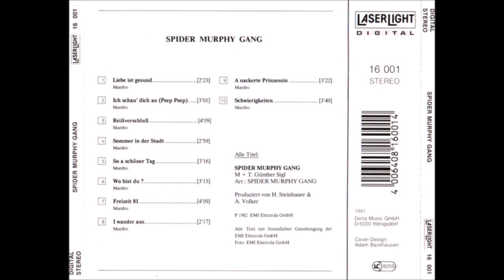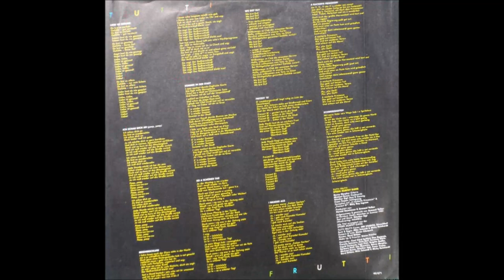Spider Murphy Gang - Ich Schau' Dich An (Peep, Peep) (1982) [HQ]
* Spider Murphy Gang é uma banda alemã de Munique, fundada em 1977 pelo bancário Günther Sigl, juntamente com Gerhard Gmell ("Barny Murphy"), Michael Busse e Franz Trojan.

♫♫♫ Ich Schau' Dich An (Peep, Peep) ♫♫♫

Ich schau dich an, du bist so wunderschön
Ich schau dich an, doch leider muss ich gehen
Ja, ich möchte dich so gern berühren
Und dich in meinem Appartement verführen
Doch viel zu kurz ist das Minutenglück
Und ich muss wieder auf die Straße zurück (peep peep)
Ja, ich muss wieder auf die Straße zurück (peep peep)

Ich schau dich an, ich muss dich wiedersehen
Jede Stunde möcht' ich bei dir sein
Schon wieder werf ich eine Münze rein

Show-ow-ow-ow

Peep-peep, Show-ow-ow-ow
Peep-peep, Show-ow-ow-ow
Peep! Peep!

Show-ow-ow-ow
Peep-peep, Show-ow-ow-ow
Peep-peep, Show-ow-ow-ow
Peep! Peep!